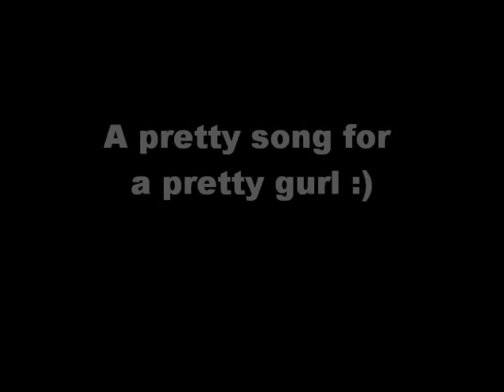Oktoba2May-Tamara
Rough Demo of our new acoustic. Written for Tidge